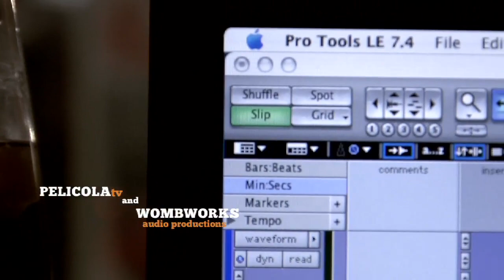Alive At The Womb Season 2 featuring Sponge Cola - A Tear